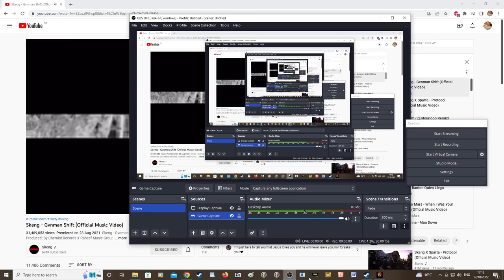Oil Rig Base - 7 Days to Die (Music by Skeng & Sparta - Dancehall - Gunman Shift & Protocol)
I made an Oil Rig...
I have no real Idea what an Oil Rig looks like inside other than
seeing a few pics on Google. I'm in vanilla Survival mode else
I'd decorate it more - but the game doesn't allow us to use
all the blocks etc...